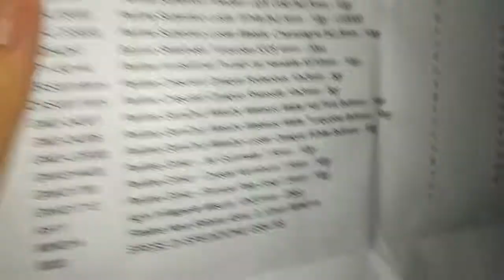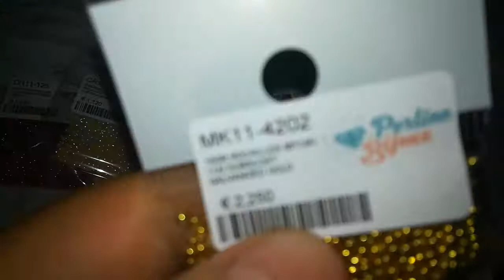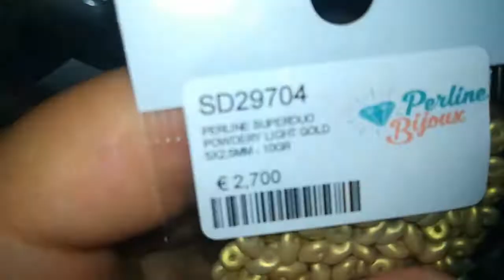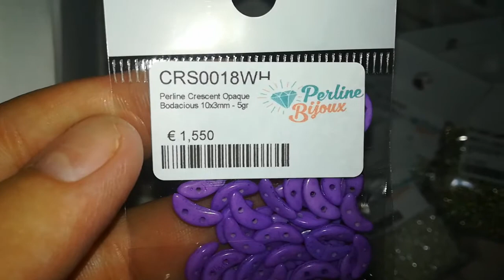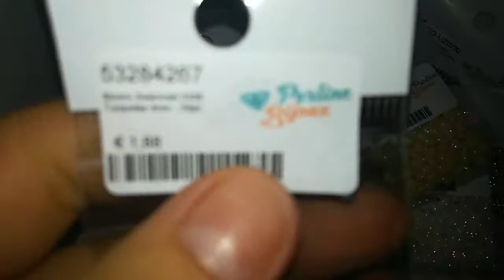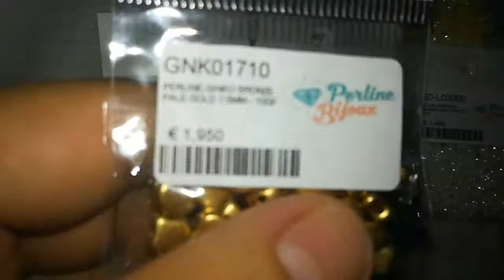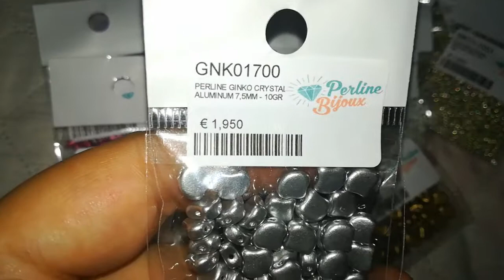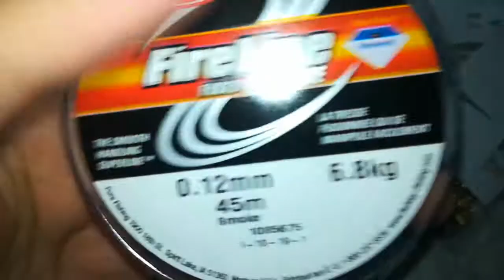Acquisto da Perline Bijoux!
Buongiorno a tutti eccoci qui in questo nuovo video oggi vi mostro questo piccolo acquisto da Perline Bijoux. Se questo video vi è piaciuto scrivetemelo qua sotto con un commentino e mettete un bel like e iscrivetevi al mio canale per rimanere sempre aggiornati su tutti i miei video e non dimenticate di cliccare sulla campanella vicino al tasto iscriviti per ricevere sempre la notifica di ogni mio video caricato ^_^